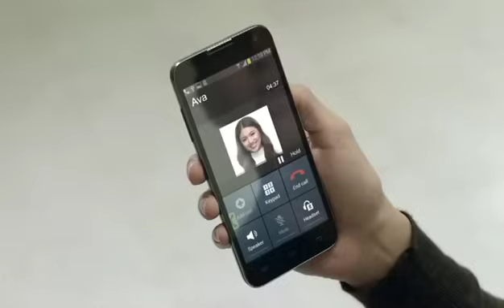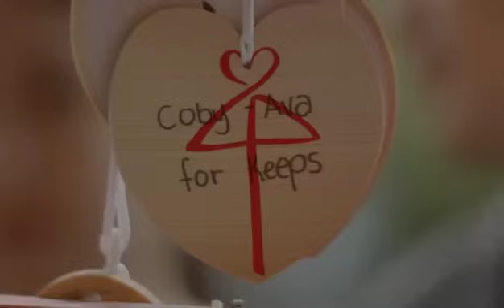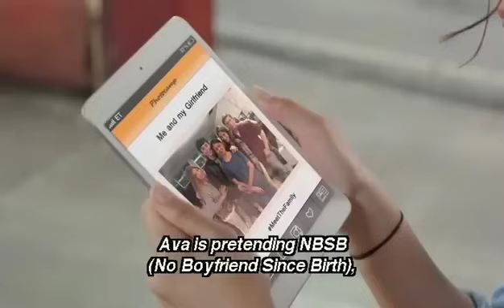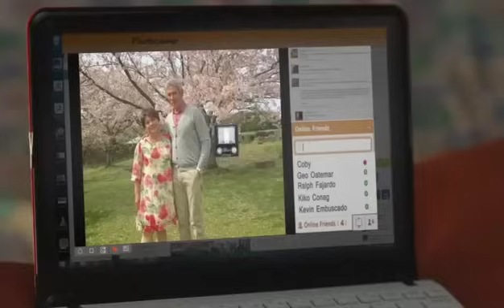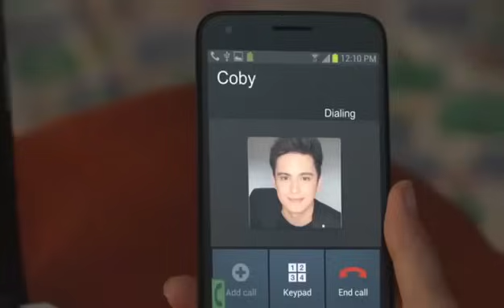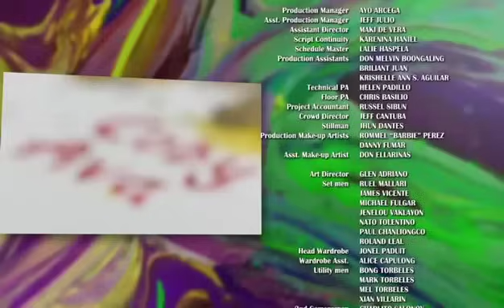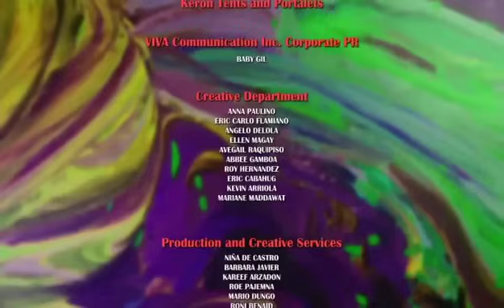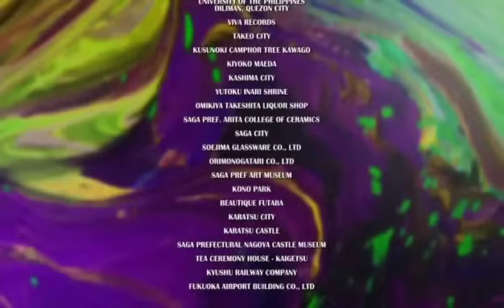“This Time” [Full Movie HD]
Childhood friends Coby and Ava only see each other during summer vacations. As time passes, the characters develop feelings for each other, but having a long-distance relationship is a great challenge for both.

Starring:
James Reid as Coby Martinez
Nadine Lustre as Ava Buhay

Directed by Nuel Crisostomo Naval

Based on That One Summer
by Alyloony